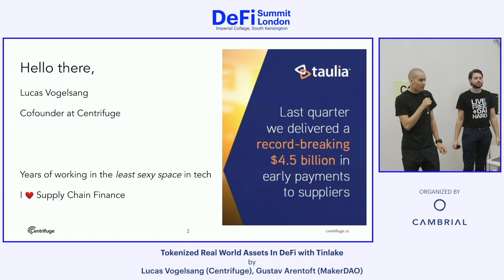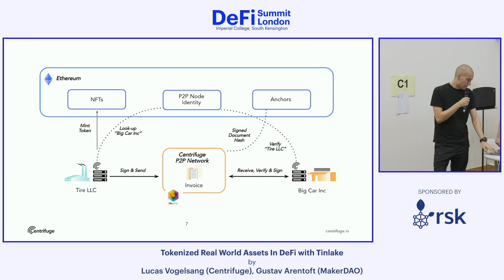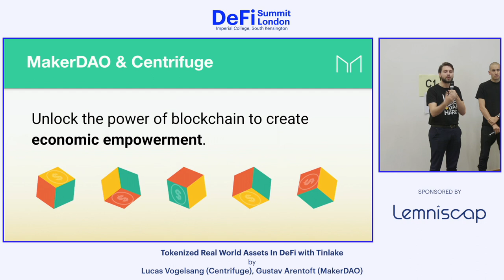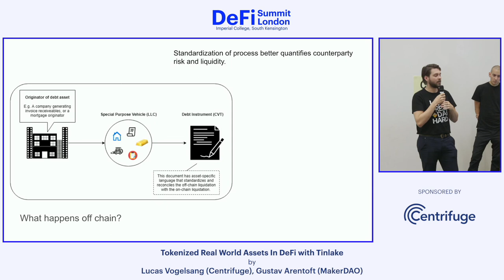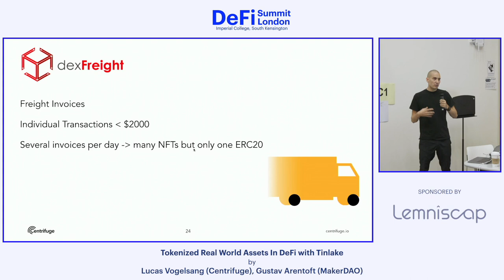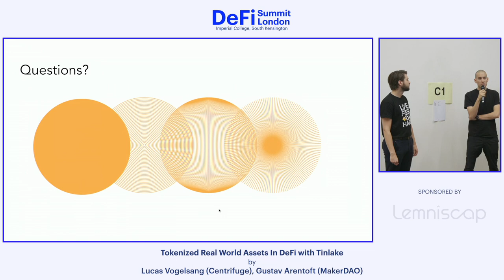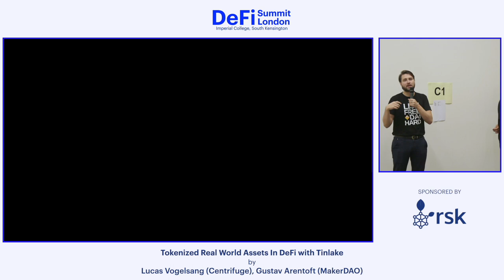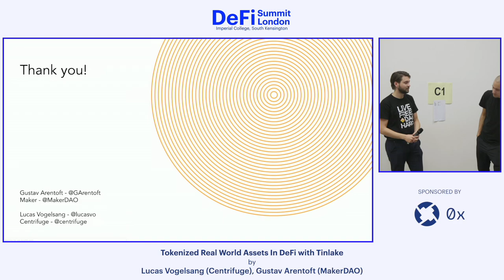Centrifuge, MakerDAO - Tokenized Real World Assets In DeFi with Tinlake